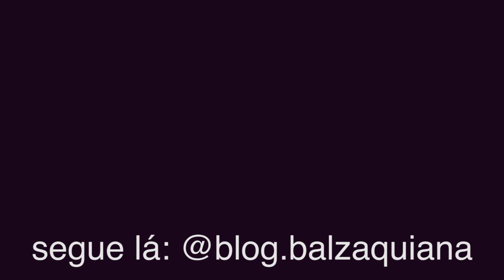JOGUE NO SEU CONDICIONADOR Salva Seus Cabelos Na Hora ACIDIFICAÇAO com Vinagre de Maça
Curta ✅
Compartilha ✅

Esse tratamento cura os fios ressecados e danificados, hidrata, fecha as cutículas. Use 1x na semana